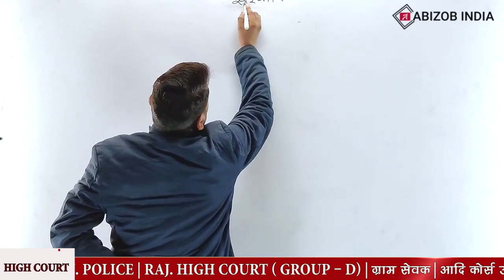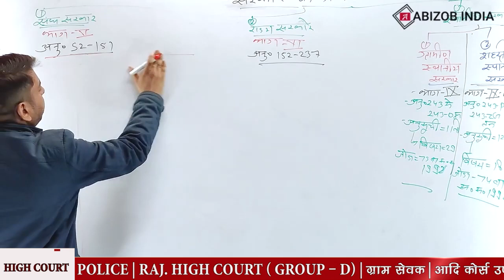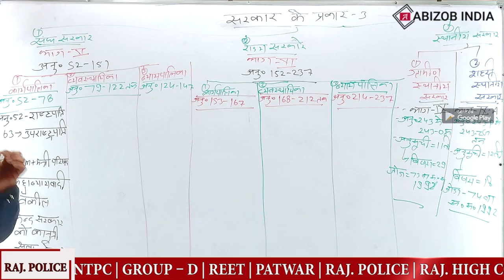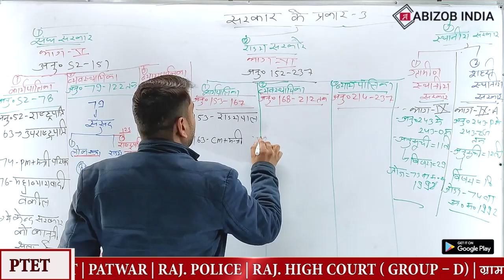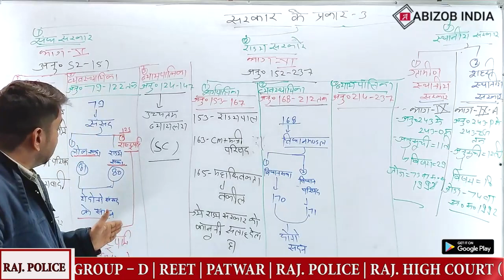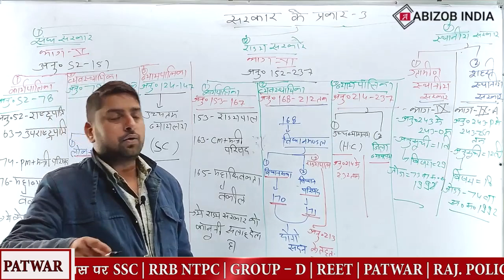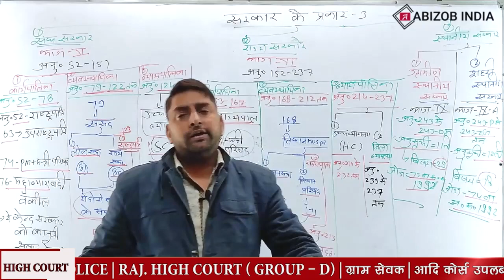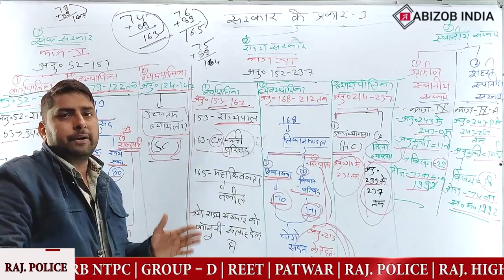Indian polity संघ सरकार सरकार Class 3 By Pawan Sharma Sir for all exams